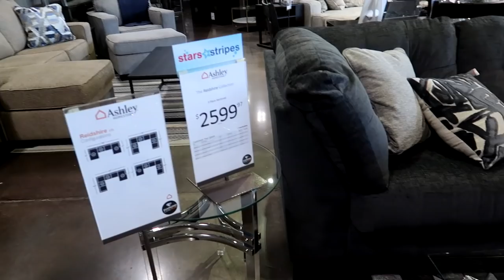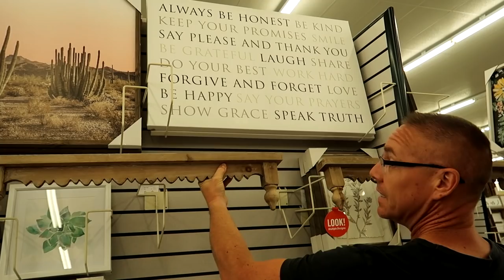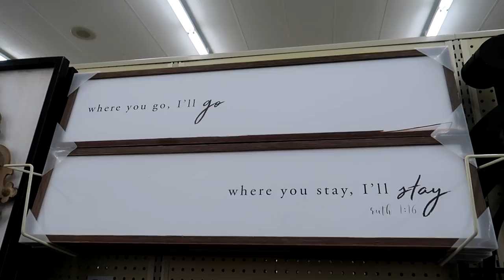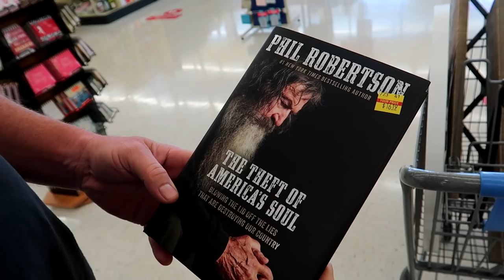Shop with us for new furniture and decor |Ashley Home Furniture and HObby Lobby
Goes through 6/16/2021